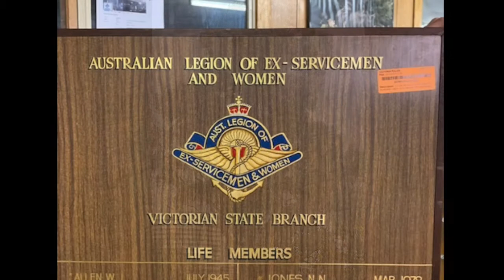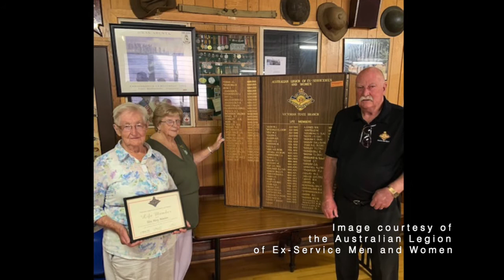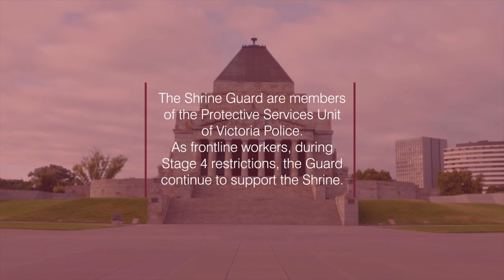Australian Legion of Ex-Service Men and Women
The Australian Legion of Ex-Service Men and Women is a not-for-profit association open to all Australian, British Commonwealth and Allied ex-service personnel. The aim of the Legion is to encourage fellowship and assist those who have served.

While our doors are temporarily closed we will continue to honour the service and sacrifice of hundreds of thousands of Victorians.